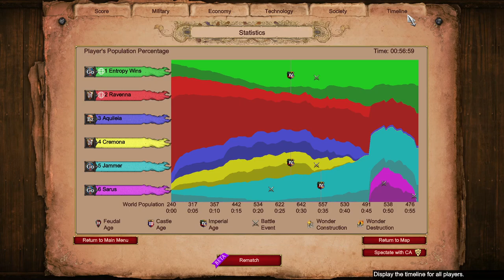Alaric #:3 The belly of the Beast | AoE2 Co-op Campaign